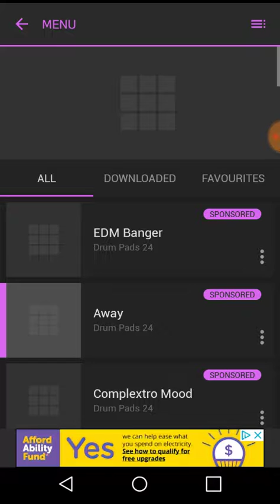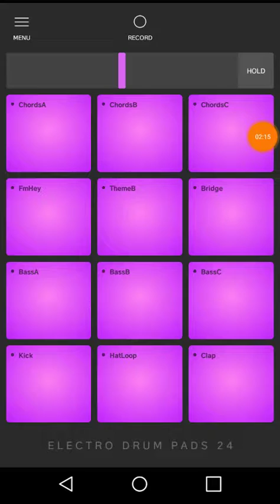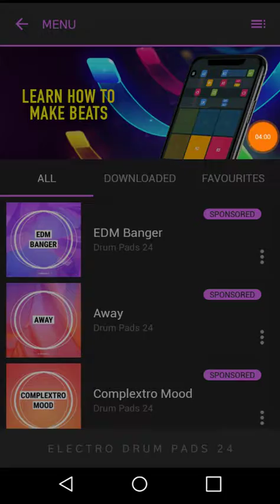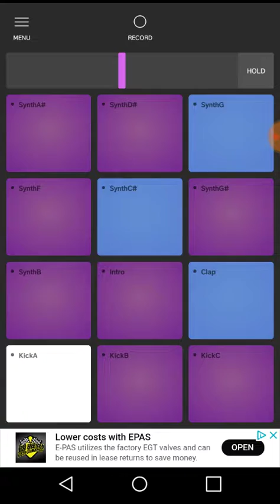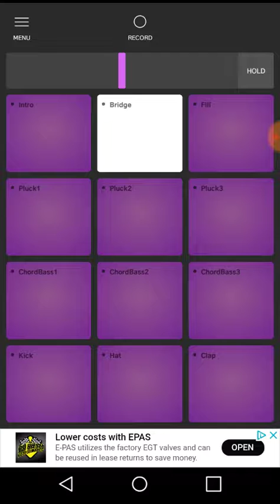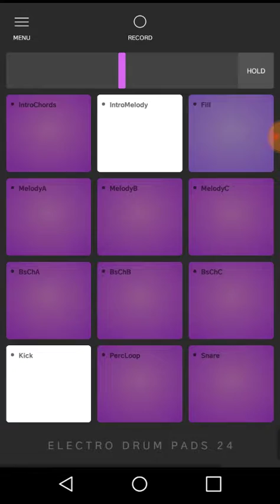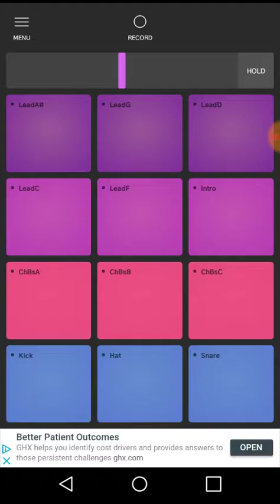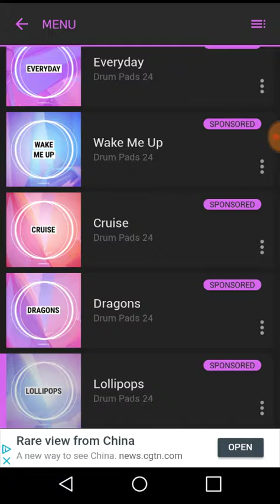Lets play with some Drumpads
Today we play around with some Drumpads.

I could not get the intro into the video. I have tried everything and it won't work. So, not intro yet but that will be the intro when I figure it out.